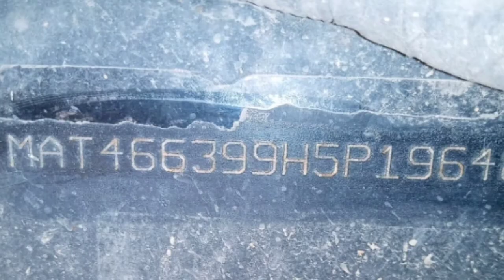Where isMahindra Bolero Chassis Number location||Mahindra Bolero chasssi No Place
Survey
Insurence